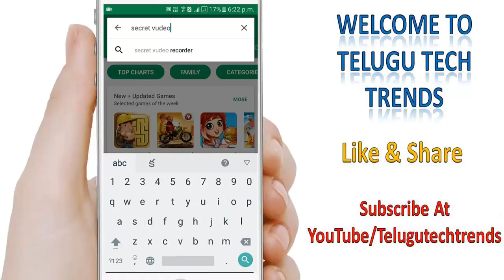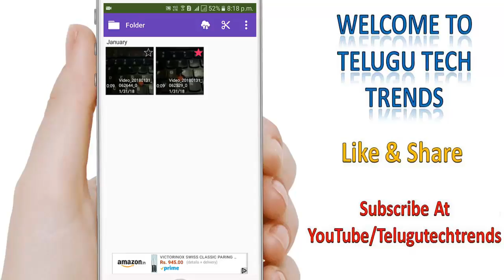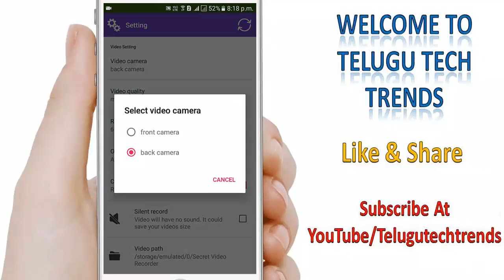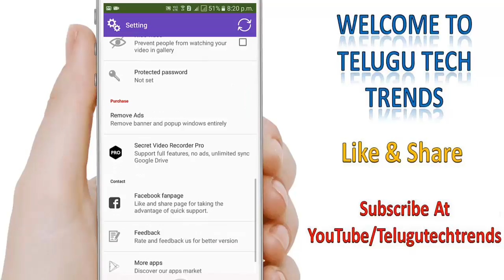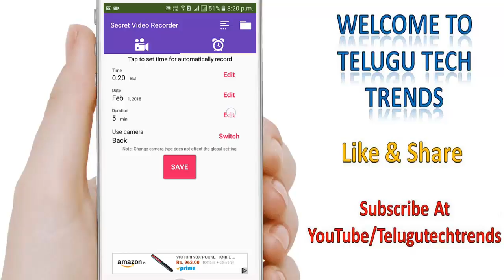How To Record Secret Video In Android Mobile On Screen Lock | Telugu Tech Trends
How To Record Secret Video In Android Mobile On Screen Lock | Telugu Tech Trends. This app is best to record videos.

5 Best Websites To Search For Work From Home Based Online Jobs Unemployed | Telugu Tech Trends